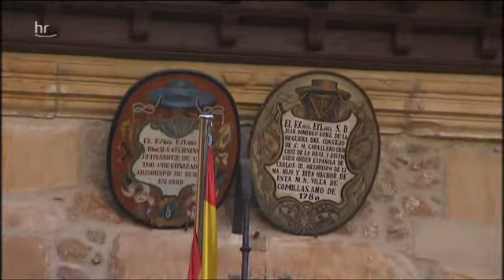Zu Gast im grünen Spanien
Die Provinz Asturien im Nordwesten der iberischen Halbinsel ist ein Muss für alle, die ein Spanien abseits von Sangria und Ballermann kennen lernen wollen.
Eher keltisch als maurisch geprägt, gehört sie zu den abwechslungsreichsten Regionen des Landes.
(Ausschnitt aus der hr-Reportage "Zu Gast im grünen Spanien" / Sprecher: Stefan Schiebelhuth)